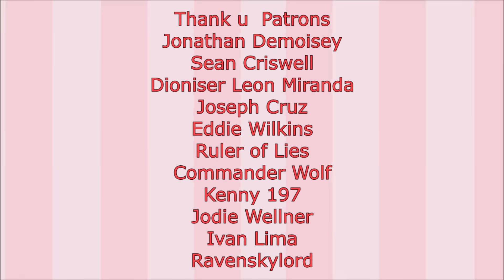Clinic of Horrors : The Yellow Corporation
A Series by Merryweatherey!